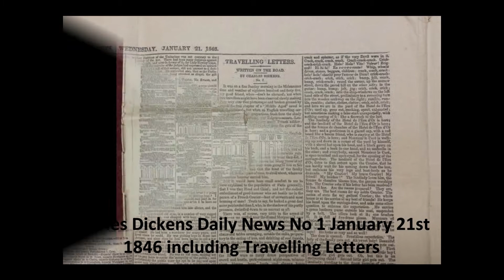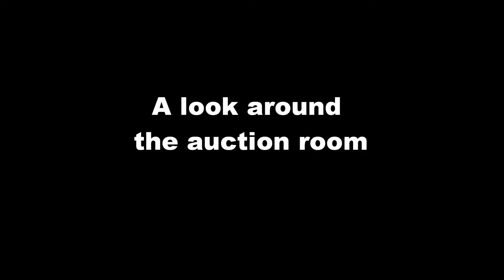Antiques & Collectors Auction - 27th & 28th February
A large and impressive two day auction from one main estate, 5 deceased estates and many private vendors

Items include: A collection of 9 Victorian Music Boxes, a collection of Vintage Fishing Reel and equipment, Several collections of Postcards, Furniture including a 19th Century Boulle Credenza, Collection of Weapons, A Mid 19th Century Marquetry writing desk, An early Georgian Serpentine toilet mirror, An Arts and Crafts inlaid cupboard, A Mid 20th Century inlaid desk, A 19th Century French hand painted corner unit, An early 19th Century triple Serpentine chest, A Victorian inlaid Davenport, An Edwardian inlaid 3 piece suite, An early 20th Century leather chair, A 1920’s oak piano stool, A Mid Victorian toilet mirror, An early Victorian walnut hanging mirror, A Victorian envelope games table, An early 20th Century writing desk, An early Victorian silver topped ladies needle work box, A dome topped walnut box, Taxidermy, Many Silver items, Many Writing Boxes, Toys including Star Wars and G I Joe, Collections of Records, Ephemera including a Charles Dickens Daily News No 1 January 21st 1846 including Travelling Letters, Many interesting items etc.